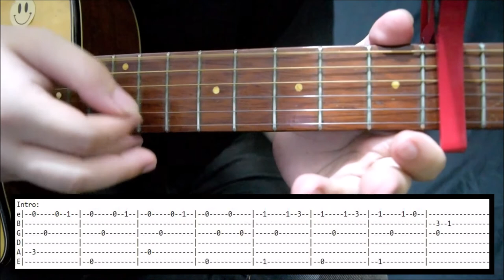Mirai e - Kiroro | Fingerstyle Tutorial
Mirai e - Kiroro | Step by Step Fingerstyle Tutorial

For best experience, use headphones/earphones while watching the video.
You can request a song to cover by leaving your comment down to this video and we will do our best to upload it as soon as possible.